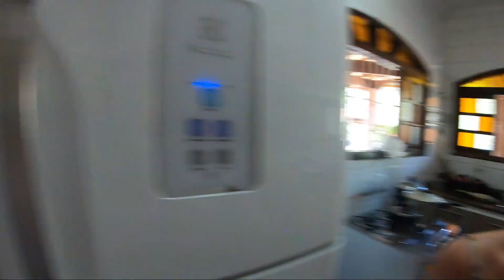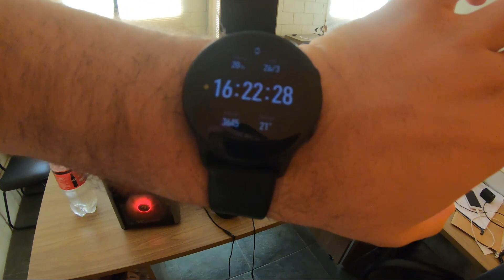PASSEI MAL NO TREINO DE PERNAS *vlogZÃO 33*